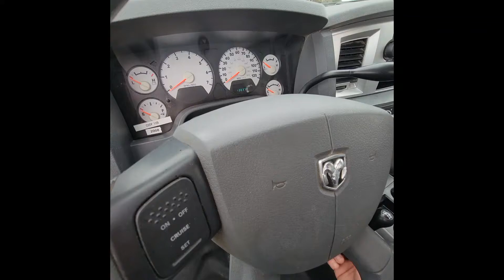2007 DODGE RAM 2500 For Sale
2007 Dodge Ram Truck 2500 ST/SLT.
Automatic.
3/4 Ton with Bradford Built Flatbed.
5.7L V8 Hemi Gas Engine.
130,400 miles.
Stick Shift 4 Wheel Drive Works.

EXTERIOR
Exterior cab of the truck shows NO RUST.
There are a few dents and scratches as shown in the pictures.
Flatbed utility body/sides has penetrating rust.
Flatbed deck has surface rust.
Bradford Flatbed has a ________ trailer connector.
Gooseneck Ball shows little use.
CRAIG REVIEW The silver grill is showing signs of crackling (as pictured)

Running boards on driver and passenger side.
All lights work.
Airbag suspension.
Tires ________

INTERIOR
Interior is in nice shape.
One small tear in the driver's seat (as pictured).
No tears or rips in the passenger seat.
Seats have some light staining.
Power Windows, Locks & Rear View Mirrors, all work.
Cruise control works.
Spotlights on both driver and passenger side work.
Radio & CD Player work.
A/C & Heat work.

This was an REA truck that was regularly maintained and serviced. New fuel pump was just put in. Pops right off. Exhaust in good shape. Clean truck. Great daily driver truck or farm truck. Drives nice. Runs nice down the road.

ITEM LOCATION: Stanton, NE. The specific location will be given to the winning bidder after item is paid for (including any tax exemption forms).

The seller, Real Estate Solutions Team, and R.E.S.T Ag and Action make no warranties or guarantees of the items being sold whether written or implied. All sales are final. Items are being represented to the best of our knowledge, but it is up to the buyer to make their own conclusions. The buyer is encouraged to inspect items prior to the auction and bid based on their own conclusions. Inspection prior to the auction will need to be coordinated with Craig Korth.

AFTER THE AUCTION ENDS: If you are the winning bidder, please allow until close of auction day to receive communication from us on your total and payment instructions. If you have not received communication by close of auction day, be sure to check your junk mail folder and contact Penny Korth. INSURE AUTOMOTIVE PURCHASES IMMEDIATELY

PAYMENT: The only accepted form of payment is ACH bank transfer. Payment must be completed within 48 hours of the close of this auction. Instructions will be emailed to you.

PICKUP AFTER PAYMENT: Item must be paid for prior to picking up. Item must be picked up within 30 days of the close of this auction. If item is not picked up within 30 days, there will be a $50 relocation fee (per item) to move the item to storage and a storage fee of $5 per day will be charged to the buyer for every day following the 30-day timeline. If the item is not picked up within 60 days of the close of the auction, then the item will be forfeited to the auction company and no warranties or refund will be given to buyer.

If the item has a title, allow for 30 days to receive the title.